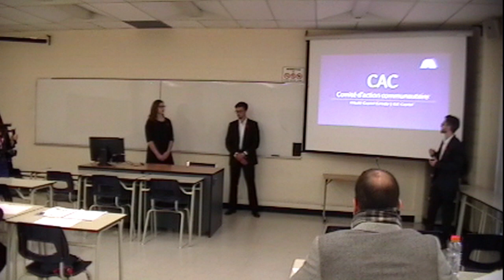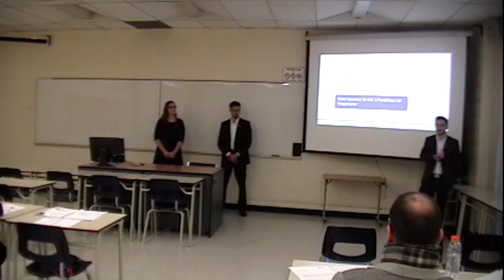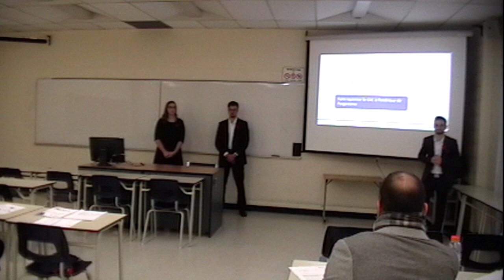PLR 2017 - Cas Entreprenariat 1 - E9